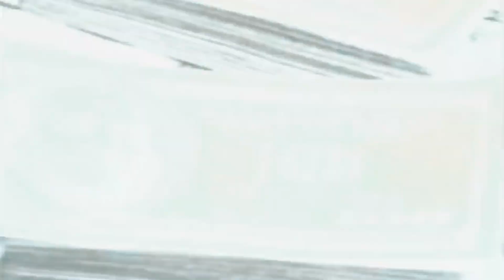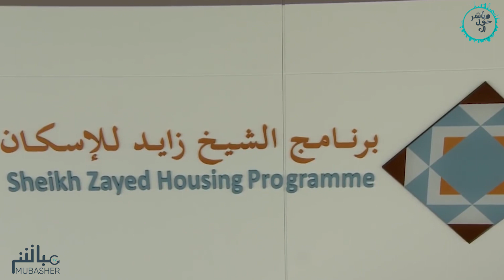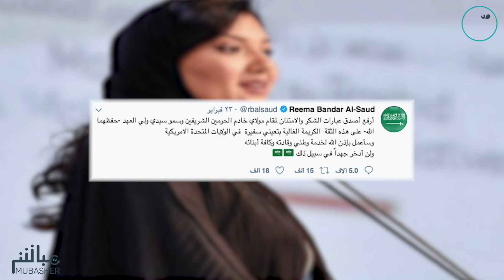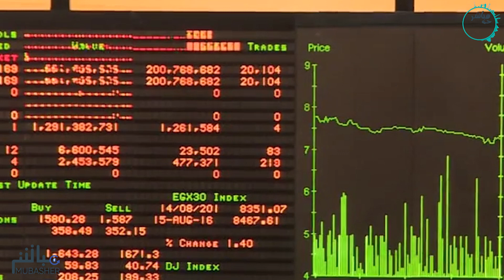وظائف القوى العاملة وبرنامج تركي آل الشيخ وتعيين الأميرة ريما بنت بندر أهم أخبار الأسبوع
الحلقة الخامسة عشر من برنامج مباشر حول العالم وقراءة في أهم 5 أخبار عربية وعالمية